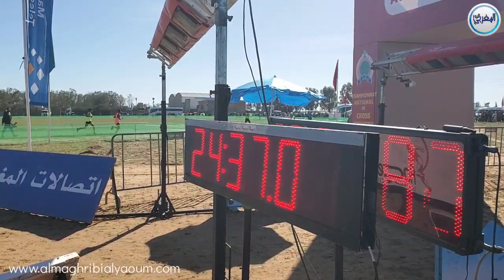تتويج الفائزين بالبطولة الوطنية للعدو الريفي بتيفلت إقليم الخميسات